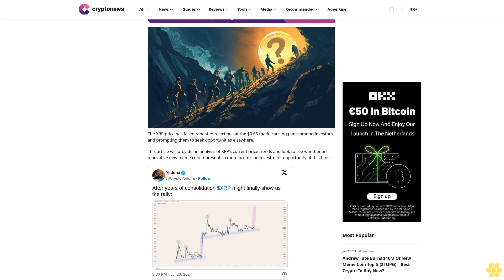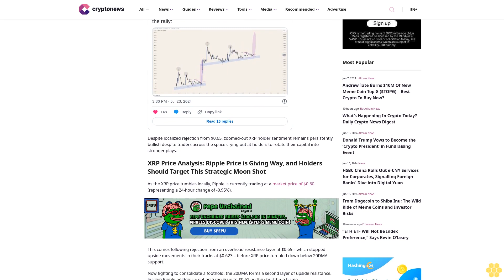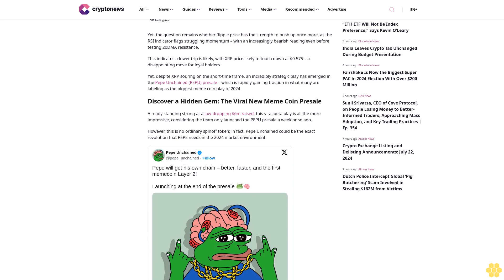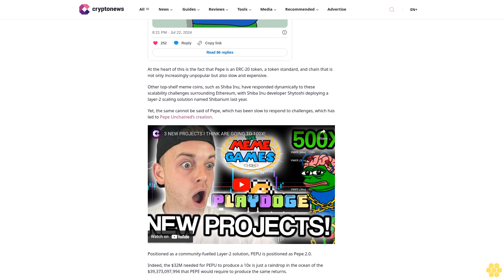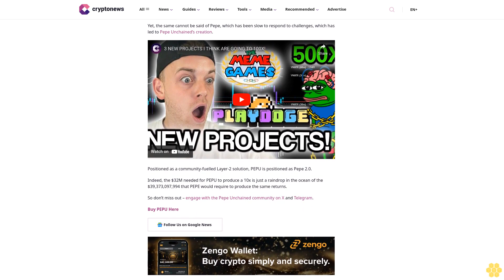Ripple Investors Exit as XRP Fails to Rally Above $0.65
Sam Cooling

The XRP price has faced repeated rejections at the $0.65 mark, causing panic among investors and prompting them to seek opportunities elsewhere.

This article will provide an analysis of XRP’s current price trends and look to see whether an innovative new meme coin represents a more promising investment opportunity at this time.

Despite localized rejection from $0.65, zoomed-out XRP holder sentiment remains persistently bullish despite traders across the space crying out at holders to rotate their capital into stronger plays.

XRP Price Analysis: Ripple Price is Giving Way, and Holders Should Target This Strategic Moon Shot.

As the XRP price tumbles locally, Ripple is currently trading at a market price of $0.60 (representing a 24-hour change of -0.95%).

This comes following rejection from an overhead resistance layer at $0.65 – which stopped upside movements in their tracks at $0.623 – before XRP price tumbled down below 20DMA support.

Now fighting to consolidate a foothold, the 20DMA forms a second layer of upside resistance, leaving Ripple holders targeting a move up to $0.61 on the short-time frame.

Yet, the question remains whether Ripple price has the strength to push up once more, as the RSI indicator flags struggling momentum – with an increasingly bearish reading even before testing 20DMA resistance.

This indicates a lower trip is likely, with XRP price likely to touch down at $0.575 – a disappointing move for loyal holders.

Yet, despite XRP souring on the short-time frame, an incredibly strategic play has emerged in the Pepe Unchained (PEPU) presale – which is rapidly gaining traction in what many are labeling as the biggest meme coin play of 2024.

Discover a Hidden Gem: The Viral New Meme Coin Presale.

Already standing strong at a jaw-dropping $6m raised, this viral beta play is all the more impressive, considering the team only launched the PEPU presale a week or so ago.

However, this is no ordinary spinoff token; in fact, Pepe Unchained could be the exact revolution that PEPE needs in the 2024 market environment.

At the heart of this is the fact that Pepe is an ERC-20 token, a token standard, and chain that is not only increasingly unpopular but also slow and expensive.

Other top-shelf meme coins, such as Shiba Inu, have responded...